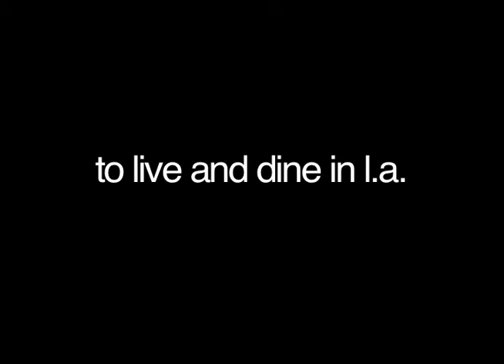to live and dine in la - trailer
To live and dine in L.A. It's the place to be. At least for several troubled locals and garrulous German tourists whose lives, for one reason or another, intersect for a star-studded dining experience they will not soon forget. What begins a droning and less than promising evening quickly blossoms into Tinseltown bliss as the curious strangers find themselves dining with none other than The Hoff (David Hasselhoff). However, as he touches each of their lives with the manifold skills and insights of his most celebrated roles, they soon realize The Hoff has much more to offer than mere stardom.